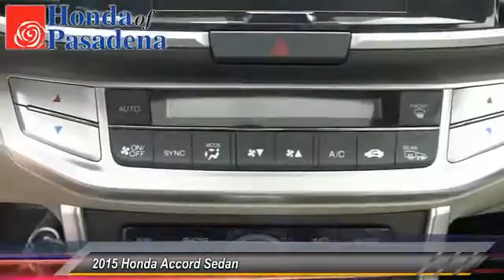2015 Honda Accord Sedan Pasadena Cerritos Los Angeles Alhambra Pasadena, SoCal, Orange County 151104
2015 Honda Accord Sedan 4DR V6 AUTO EX-L

HONDA OF PASADENA IS A NEW AND USED HONDA DEALERSHIP PROUDLY SERVICING LOS ANGELES, PASADENA, GLENDALE, ALHAMBRA, CERRITOS, & ALL NEARBY CITIES. THIS WHITE 2015 Honda ACCORD SEDAN IS EQUIPPED WITH A Engine: 3.5L 24-Valve SOHC i-VTEC V-6, AUTOMATIC TRANSMISSION, AND RECEIVES AN ESTIMATED 21 City/34 Hwy MPG. CONTACT HONDA OF PASADENA TO SCHEDULE A TEST DRIVE AND TAKE THIS 2015 Honda ACCORD SEDAN HOME TODAY, OR VISIT OUR SHOWROOM CONVENIENTLY LOCATED AT 1965 E. FOOTHILL BLVD, PASADENA, CA 91107. STOCK #: 151104 | 2015 Honda Accord Sedan 4dr V6 Auto EX-L AT HONDA OF PASADENA, OUR GOAL IS TO SELL THE BEST VEHICLES AT THE LOWEST PRICES AND TREAT OUR CUSTOMERS WITH RESPECT. AS A CALIFORNIA HONDA DEALER, WE BELIEVE WHEN YOU CHOOSE HONDA OF PASADENA YOU ARE MAKING THE RIGHT CHOICE.